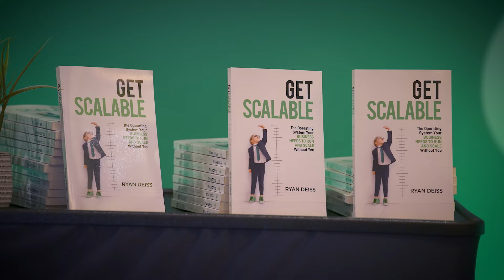Get Scalable Live 2023 Recap | Scalable’s Annual Event For Entrepreneurs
If we could rewind back to Get Scalable Live 2023, we would! Scalable’s annual event welcomed 500+ bootstrapped entrepreneurs and business leaders from all over the world for 3 days of collaborative learning, networking, and scale.

From actionable sessions and inspiring speakers to daily networking and exclusive after-parties, Get Scalable Live 2023 had it all and more. Check out the highlights from the event!